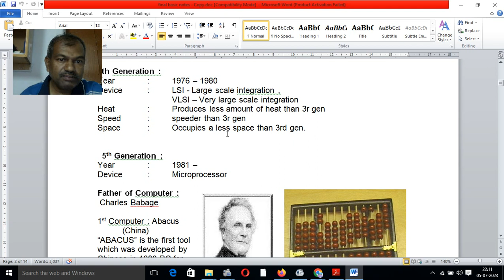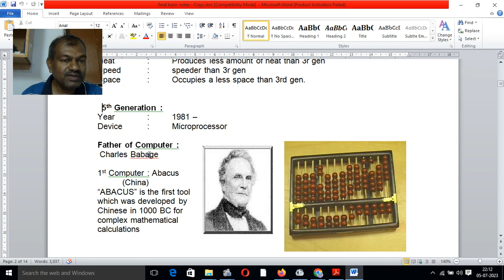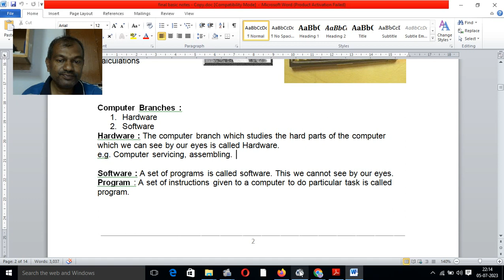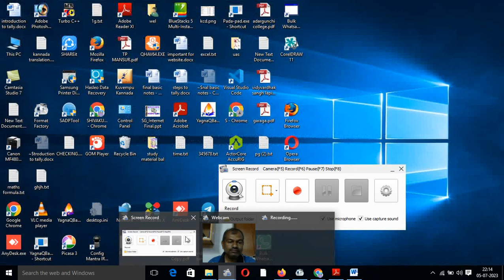2.Generation of computers Lession No. 2 ಕನ್ನಡದಲ್ಲಿ ಕಂಪ್ಯೂಟರ್ ತರಬೇತಿ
2.Generation of computers  Lession No. 2

computer class, computer class playlist, computer class 1,
computer class 2, computer class by raju sir,
computer class in kannada, computer class in english,
computer class internet, computer class in school,
computer class input and output devices,
computer classes for rrb po mains,computer classes for hostel
warden,computer classes for upsssc junior assistant, computer class

for vao exam, computer class for cet,
how to prepare for computer for ssc cgl,
how to prepare for computer awarness section for bank exam,
how to prepare for computer exam class 9,
# how to prepare for computer exam class 10 icse,
how to preapre for computer awarness,
how to preapre for computer olympaid,
how to preapre for computer teacher interview,
how to preapre for computer science class 12 board exam 2024
how to preapre for computer based ielts, computer saksharata

pariksha question paper, compter literacy, computer literacy
lessons, computer literacy test question and answeres,
literacy test, computer literacy program, computer literacy course,
computer literacy test for Karnataka goverenment employees,
clt exam model question paper in kannada,computer model question

papers